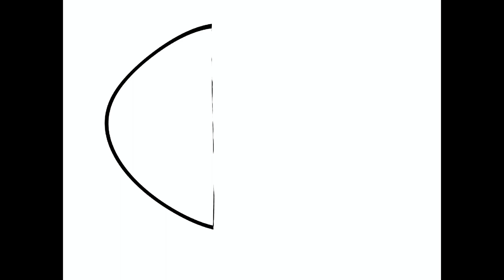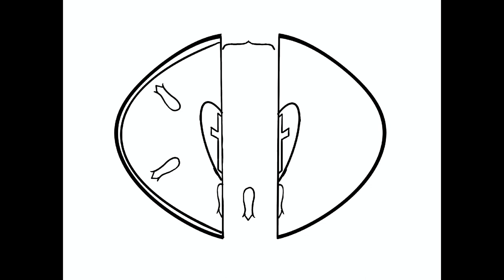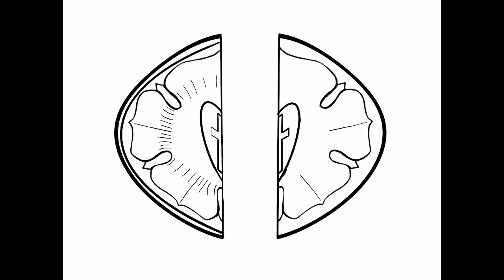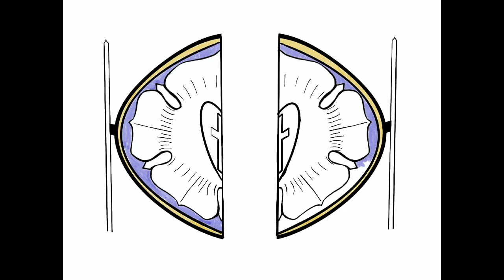Christ Has Set You Free (John 8:31-36)